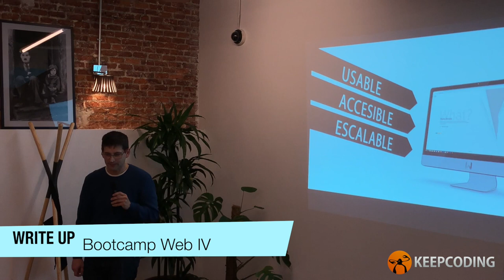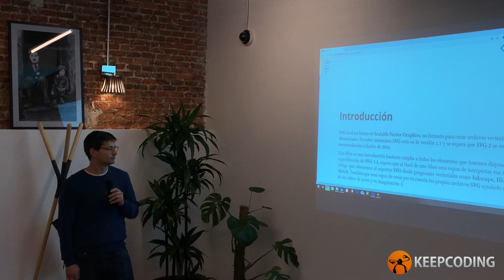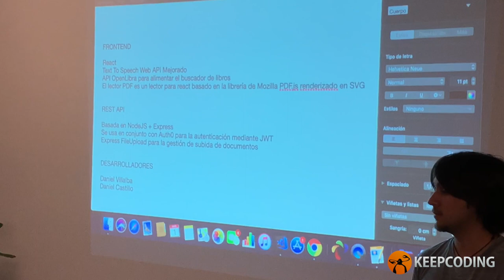Presentación Proyecto Write Up Full Stack Web Bootcamp IV